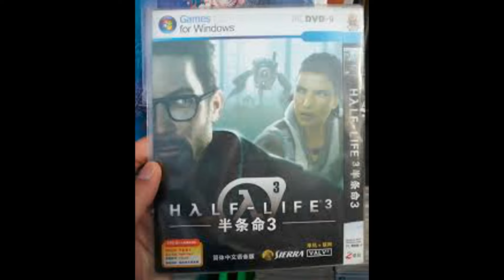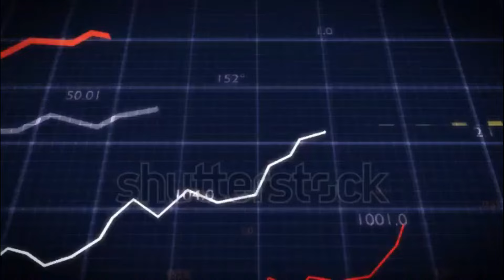La Posverdad: El fin del Pensamiento Crítico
Qué es la posverdad, y más imporante aún, porqué destruye al pensamiento crítico. Son los elementos que pretendo abordar para este video. Profundizando en las estrategias de manipulación que se orquestan para la producción de contenidos bajo este fenómeno; siempre en la medida de que los memes lo permitan XD.

PD: Si eres de esas personas que todavía lee las descripciones de los videos, comentame con un  🤡